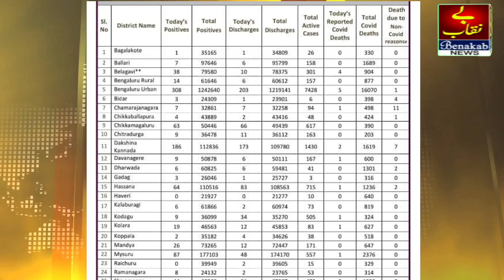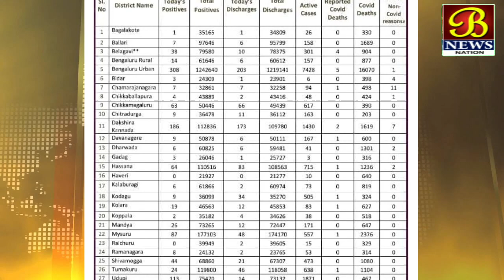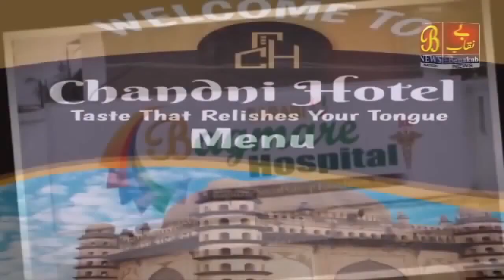Raajya Aur Zillon Ki Corona Update ....!16-09-2021